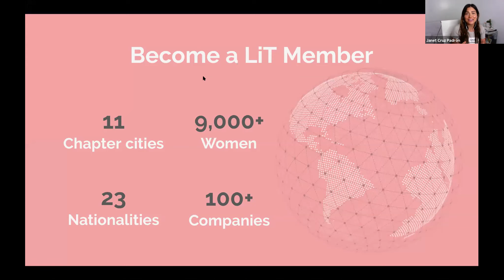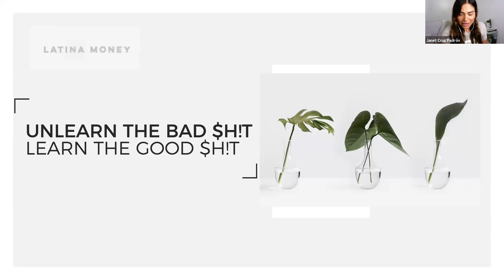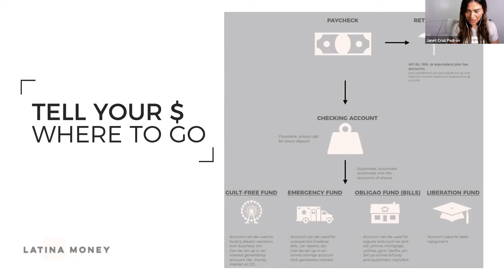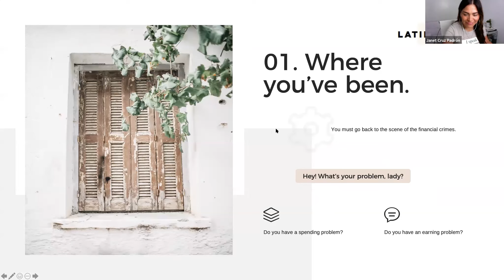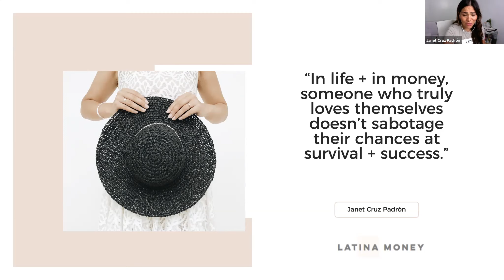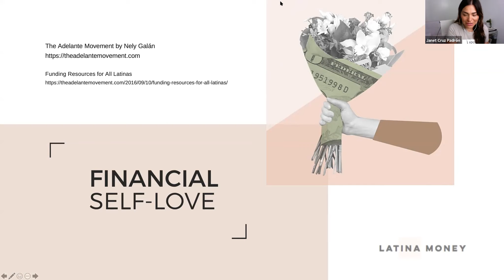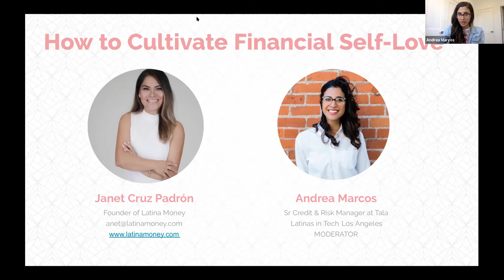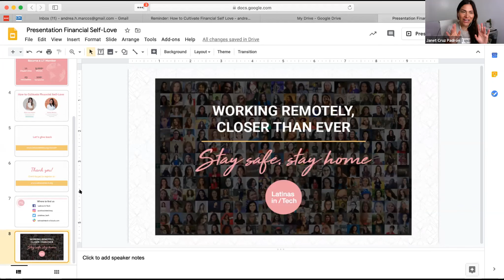How to Cultivate Financial Self Love.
Janet Cruz Padrón is the founder of Latina Money, a financial empowerment platform designed to ignite + fuel wealth creation for the modern Latina. Janet believes in the massive power that “talking money” can have in positively transforming and elevating cultures and communities. By fusing media, technology and storytelling, Latina Money is empowering modern women to lift the taboo and harness the tremendous power of money in order to write and rewrite cultural narratives.